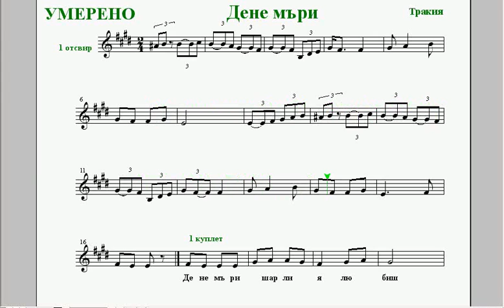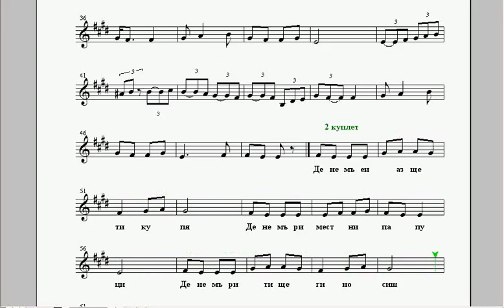умерено Дене мъри репетитор